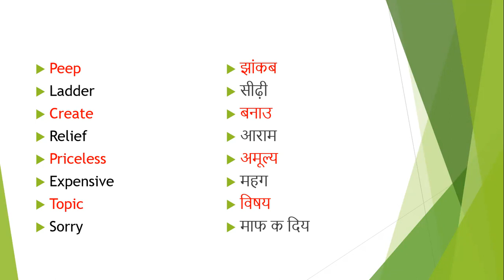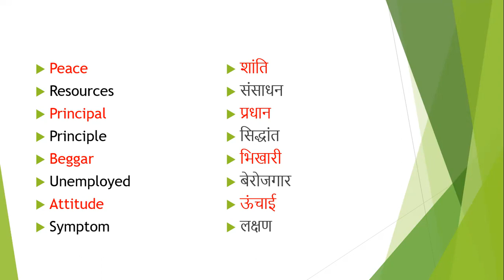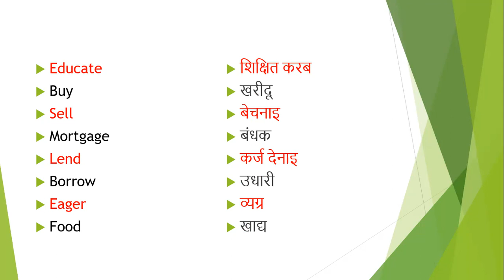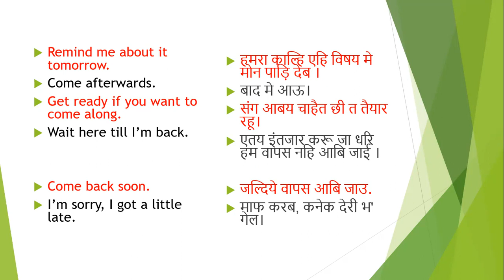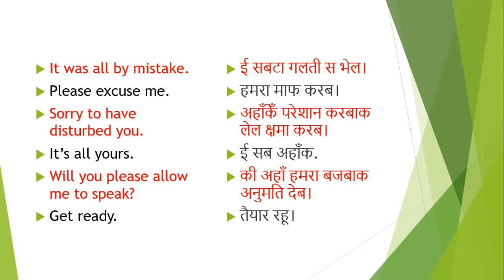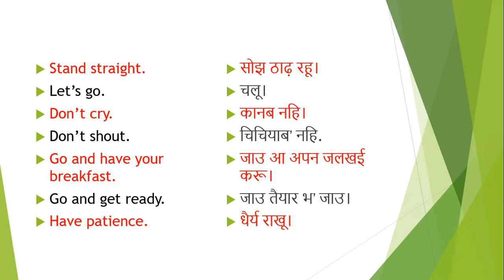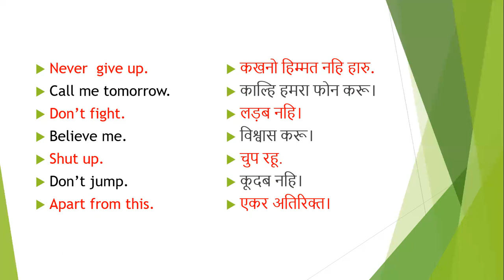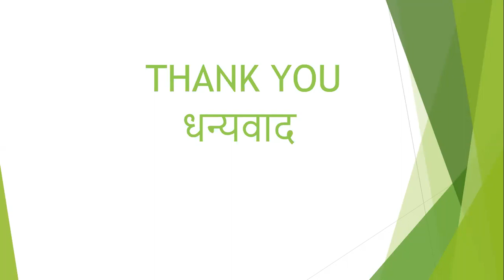Maithili to Spoken English : झटपट सुनु, झटपट सीखू | Video 34# | Punam Jha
daily use words & sentences 4#easy learning steps for speaking English#exclusively for Maithili speaking learners#help them gain confidence# overcome hesitation# increase fluency with day to day life conversation# basic sentences#daily use words#help them grow and face the world.